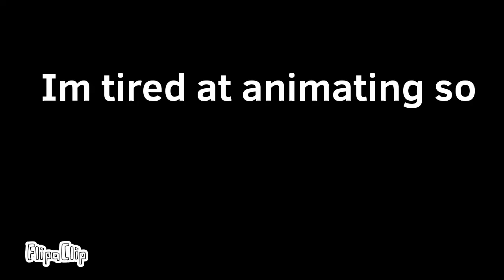bfti got canceled...(not really)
dumdumudmdymdudnd